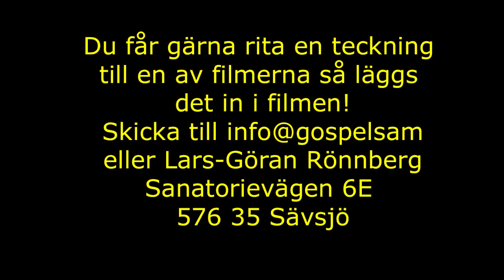Daniel och hans tre kompisar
Lyssna på den spännande bibelberättelsen om Daniel och hans tre kompisar